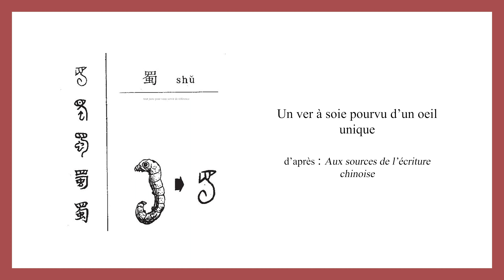Calligraphie chinoise un caractère par jour n°753 蜀 ancien nom de la province du Sichuan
Calligraphie chinoise en autodidacte n°753 蜀 ancien nom de la province du Sichuan
@weilicalligraphie Art de l'écriture au pinceau

👉 Étymologie : 蜀
Figure d'un ver à soie pourvu d’un œil unique.